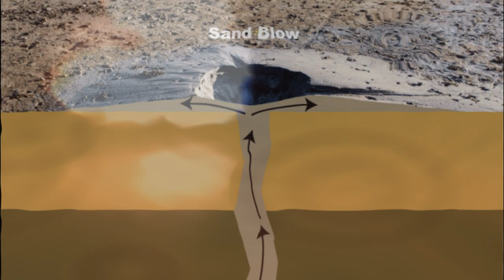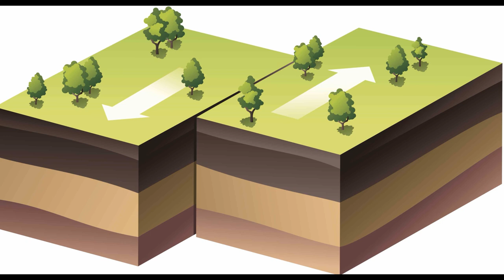Source of the Tsunami in Palu Sulawesi Indonesia discovered!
In this video, we will explain in detail what was the source of the tsunami that struck the city of Palu in 2018, on the Indonesian island of Sulawesi. Scientists have been puzzled for a long time because the earthquake did not have the strength or character to generate a tsunami. In the end, the mystery was solved. Find out more in the new video.